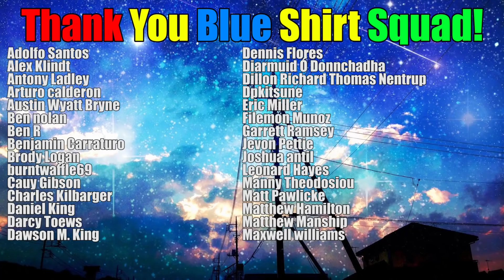Spell Cards With Link Arrows? V-Extra Link? Is This The Future Of Yugioh?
Spell cards with Link Arrows? What kind of crazy mechanic is this that is coming in the future. Having something like this is both important and interesting. Would you play these in your main deck or would you not?